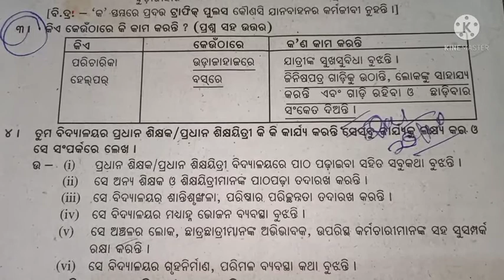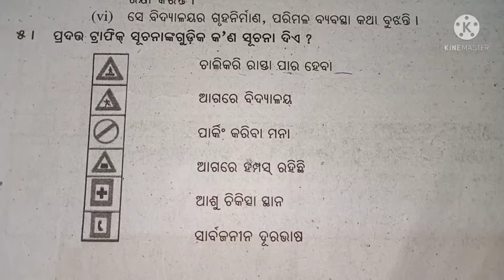class 5 ch- 3 paribesa question answer l ଖାଦ୍ୟ ଉତ୍ପାଦନ ଓ ଅନ୍ୟାନ୍ୟ କ୍ଷେତ୍ରରେ କାର୍ଯ୍ୟରତ କର୍ମଜୀବୀ l